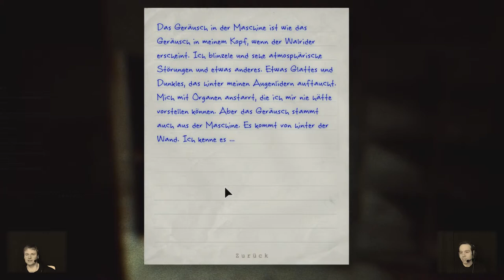Outlast #12 - Irren draußen vorm Irrenhaus - Let's Play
Irrwege im Irrenhaus? Natürlich. Regnet es? Klar. Ist es dunkel? Auf jeden Fall. Klassische Horrorstimmung mit Blut und vielen Zäunen. Werden wir jemals da raus finden?